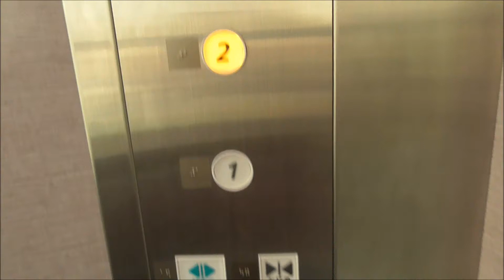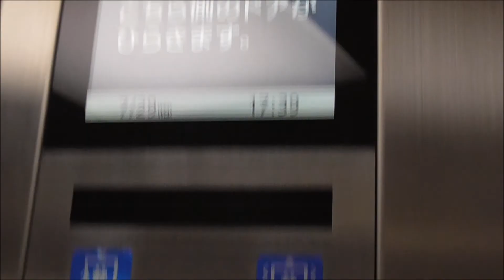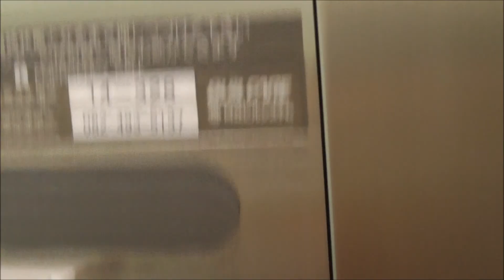JR山陽本線･西条駅南口のエレベーターHITACHI製･13名･900kg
JR山陽本線・西条駅（東広島市）南口のエレベーターです。
日立製・乗用13名・積載900kg